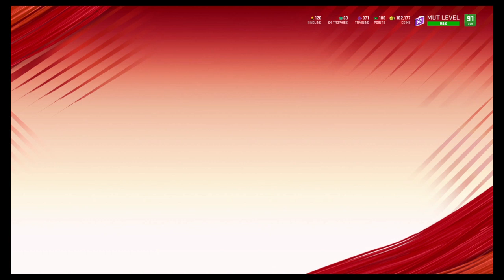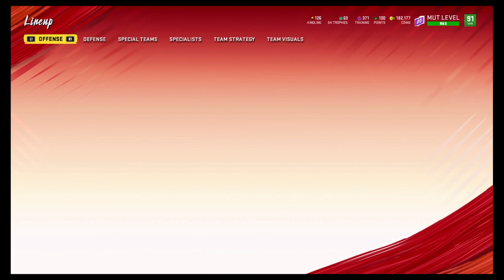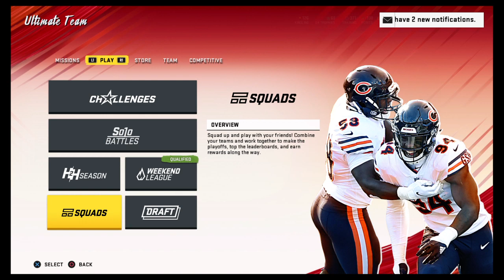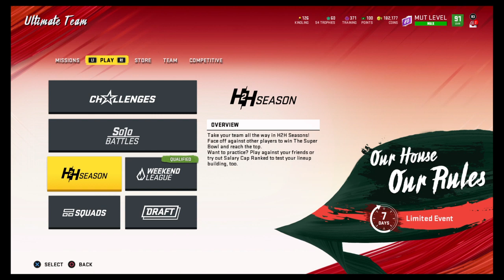Madden NFL 20_20191230010837